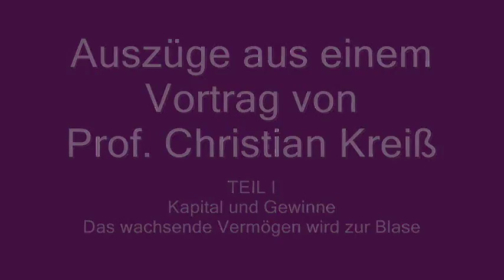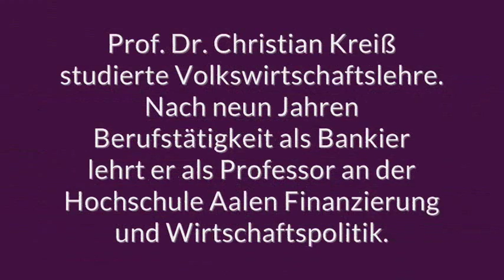Profitwahn - Teil I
• Kapital und Gewinne / Das wachsende Vermögen wird zur Blase
Die Finanzwirtschaft ist längst mächtiger als die Politik, in unserer Demokratie entscheidet nicht mehr der Mensch, sondern das Geld.
Christian Kreiß, Investment Banker, Finanzkrisen-Spezialist und Hochschulprofessor in Aalen, tritt an gegen die Diktatur der Finanzmärkte und gegen seine eigene Zunft -- die Wirtschaftsexperten. Sie beraten die Regierungen der Welt und beeinflussen, was der Öffentlichkeit als wissenschaftliche Wahrheit verkauft wird. Mit historischen Fakten und aktuellen Zahlen entlarvt Kreiß das zu bitterem Ernst gewordene Monopoly-Spiel der Finanzindustrie. Er veranschaulicht, wie in der Vergangenheit jede wirtschaftliche Wachstumsphase in sozialen Unfrieden und Chaos umschlug. Seine erschreckende Bilanz: Wir selbst befinden uns am Ende einer solchen Periode. Es ist höchste Zeit für eine Gesellschaftsordnung, die Mensch und Umwelt gerecht wird. Auf dem Spiel stehen ein menschenwürdiges Dasein und echte Demokratie.
Auszüge aus einem Vortrag, gehalten im Oktober 2013 in Olching, Bayern